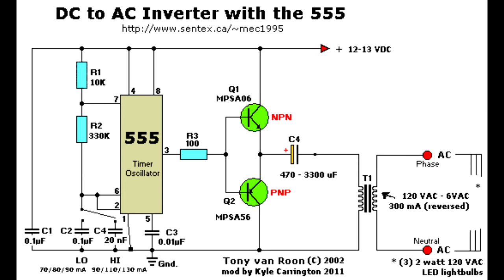PT. 2 The Sentex KyleMod 555 Oscillator DC to AC Inverter (12VDC - 54VAC) 1 Watt Lamp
I'm not sure how you actually get a full 120 VAC out of this lamp, but I have found a mod that makes it pretty useful incorporating smaller components and a more versatile arrangement making it a great RV lamp that you can still run on an extension cord, given the AC. A small trickle charger solar panel (12v 120 mA) goes on sale at Canadian Tire for $9.99 a few times a year that would be suffice to keep this setup regenerated. The circuit when run with (3) 120 VAC (2 watt) LED bulbs in parallel (WALMART's cheapest household LEDs) offers a HI and LO mode, ranging from 70mA (.9 watts) to 130 mA (1.6 watts) depending on HI/LO, and 1,2 or 3 bulbs running. There is no heat produced and if you are crafty, you could fit the whole package back into the wall adapter case, a standard 120VAC - 6VDC 300 mA adapter, very easily found.